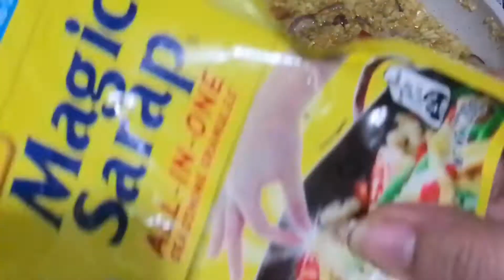GARLIC CHILI SAUCE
STAY AT HOME, STAY SAFE.. GID BLESS US ALL 😘🙏🏽